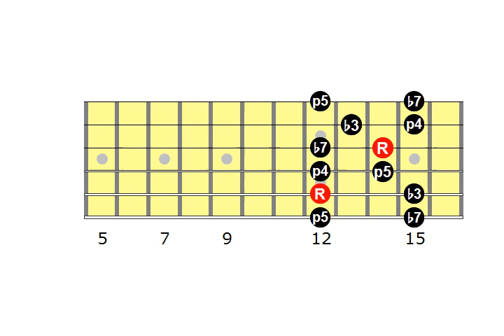A Minor Pentatonic Box 4 - DP's Guitar Visual Encyclopedia